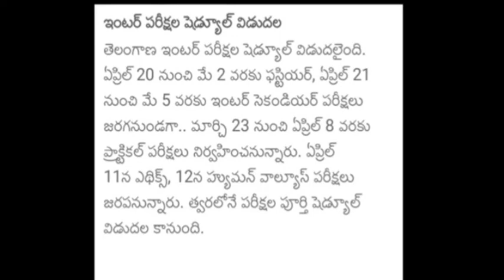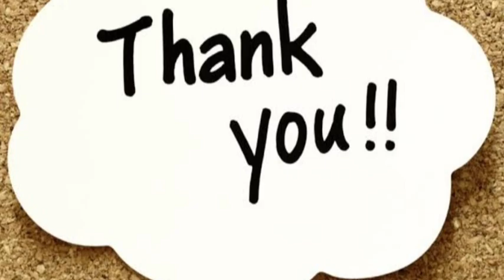BREAKING NEWS FOR INTERMEDIATE DTUDENTS|2022|EXAM DATES|DURATION|APRIL MONTH|LATEST UPDATE IN TS|NEW